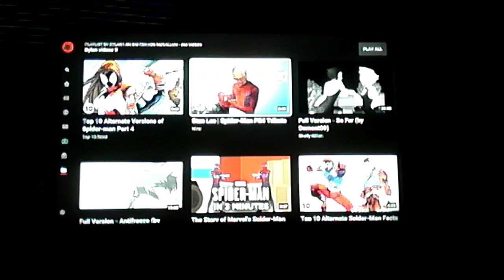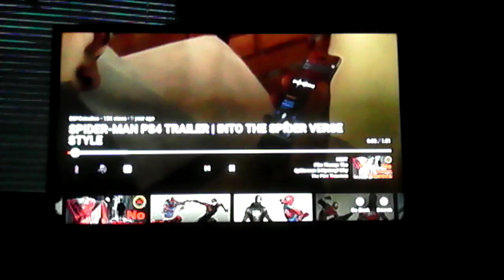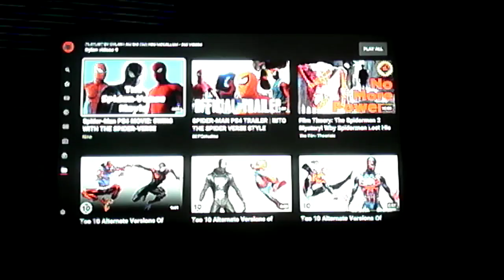i watch two Spidey fan made videos and a video to Stan Lee